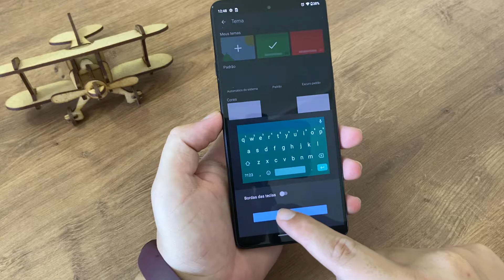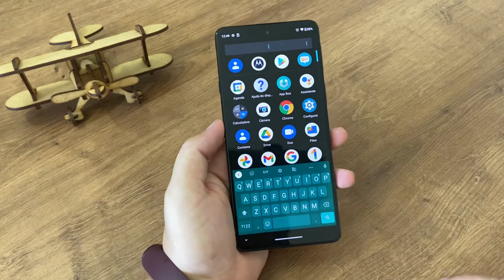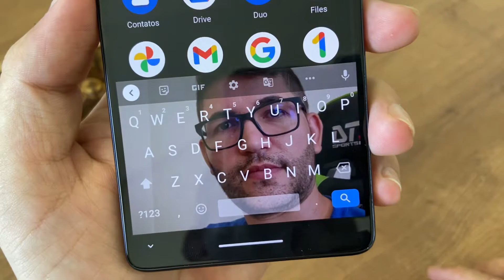Como colocar uma foto no teclado do Moto Edge 20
Fala galera, no vídeo de hoje ,vou demostrar a vocês como mudar ou colocar uma foto como plano de fundo do teclado do seu Moto Edge 20.